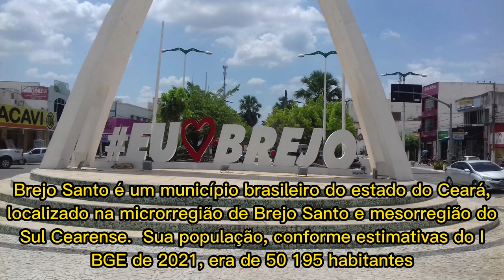Viagem do Nordeste a Brasília BR 116 Brejo Santo CE - 03 2023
👉 Esse Canal Que Foi Criado Para Mostrar as "BRs" Rodovias e as Cidades do Interior do Nordeste
e Outras Cidades do Entorno do Distrito Federal
Seja bem vindo ao Canal